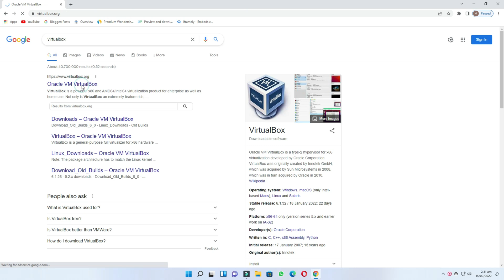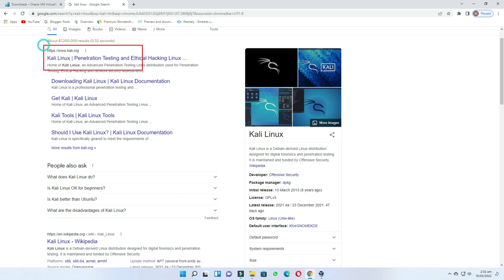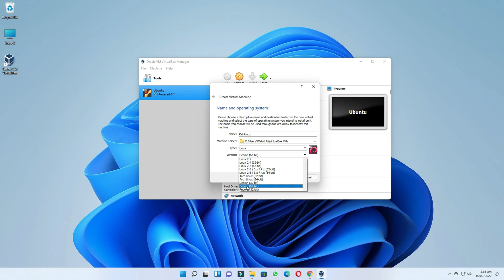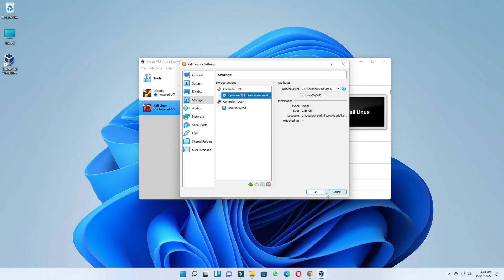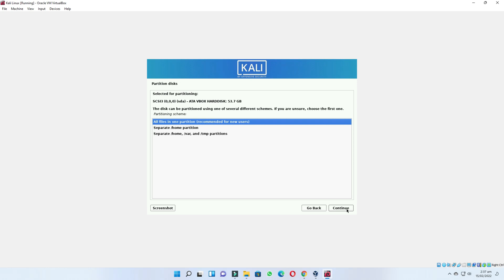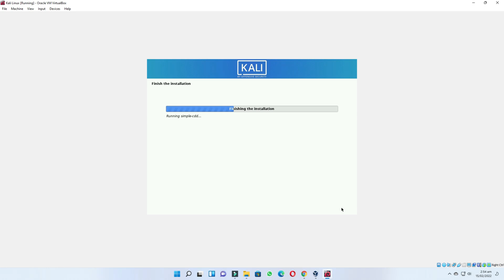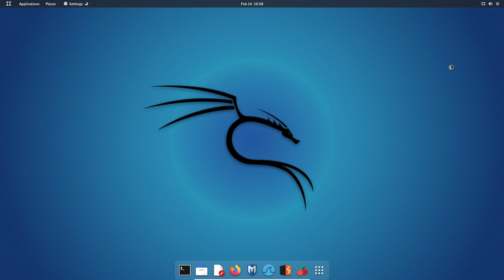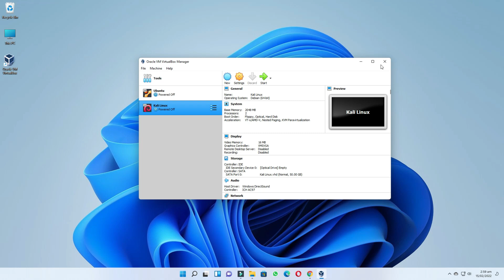How to Install Kali Linux on Windows 11 | How to Install Kali Linux on Windows 11 VirtualBox (2022)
About This Video:
This video explains how you can install black linux in windows 11 and black linux is installed via windows 11 virtualbox If you want to install black linux in windows 11 you can watch my video Black Linux can be installed in Windows 11 very easily.

Cover Topic:
1. how to install kali linux on virtualbox
2. how to install kali linux on windows 11
3. how to install kali linux on windows 11 virtualbox